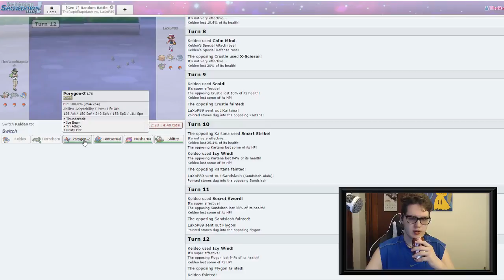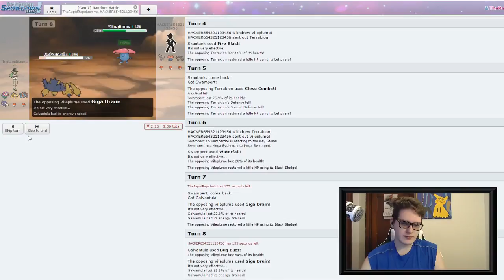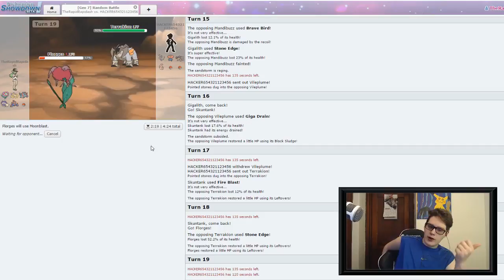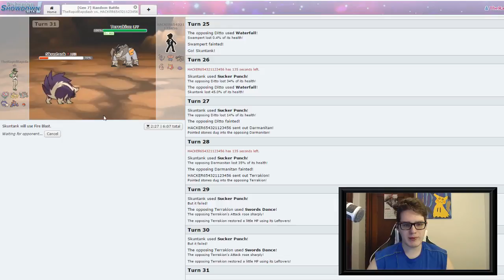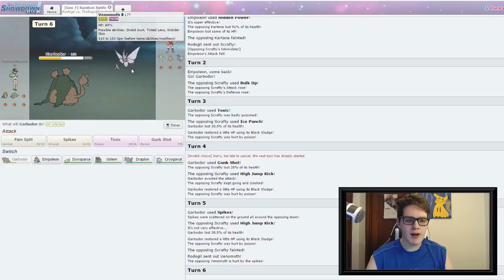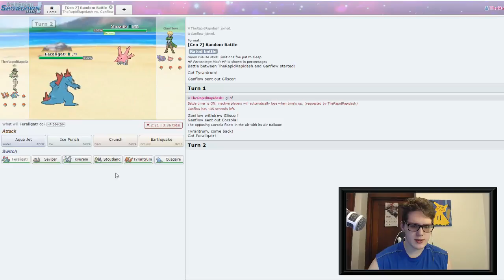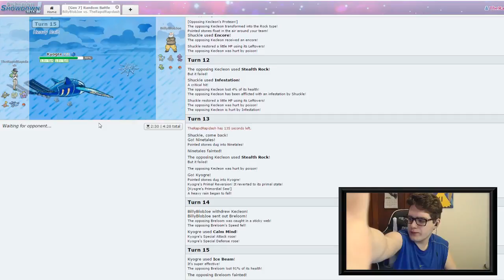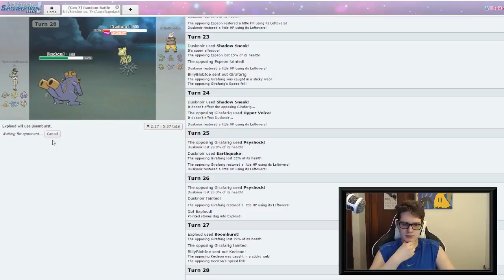INTENSE RANDOM BATTLES!!! Pokemon Showdown Episode 3 w/TheRapidRapidash